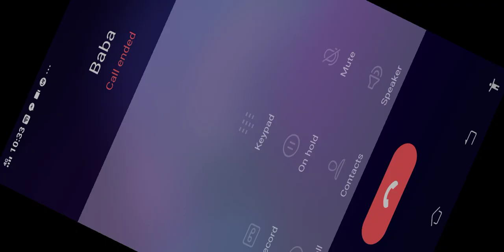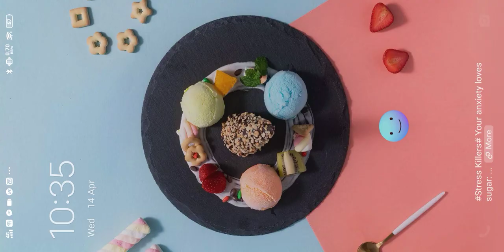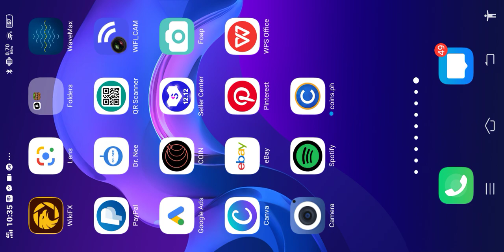Minecraft Stream, Building Homebase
Playing Minecraft streaming